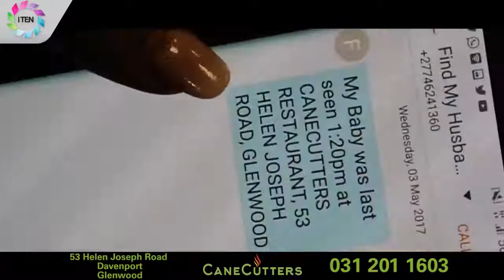CaneCutters Indian South African Restaurant Episode 1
This is an ad i took part in for the indian south african restaurant CaneCutters. Go over and try their food from bunny chows to curries and burgers. you won't regret it.